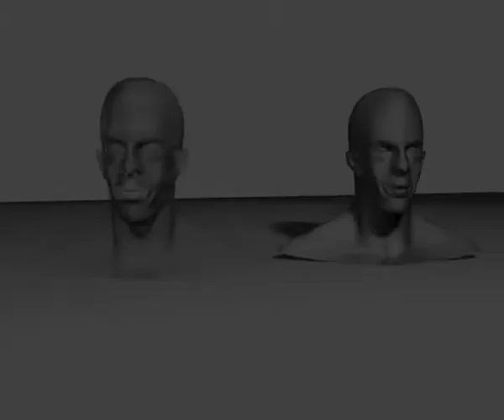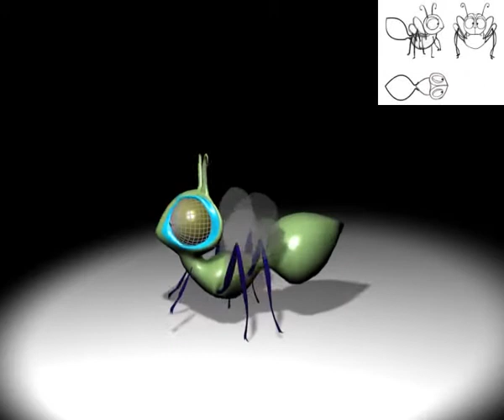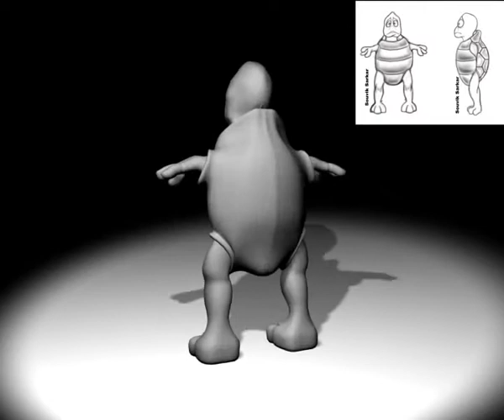Souvik 3ds Max Showreel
My 3ds MAX Character models and My Digital Paints